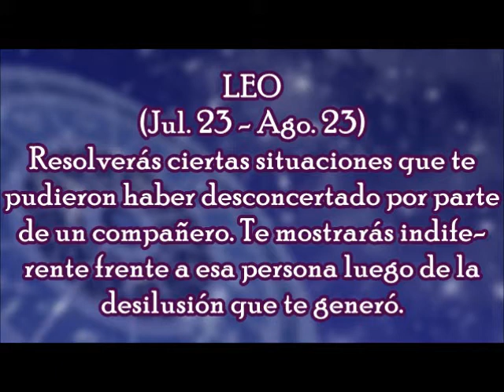Horóscopo del Día: Leo / Miércoles, 11 de Octubre 2017